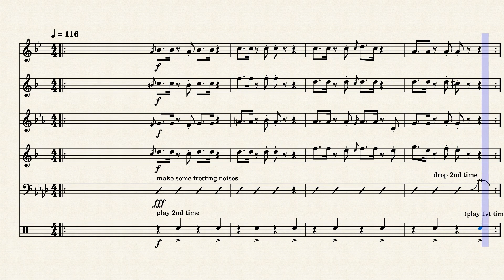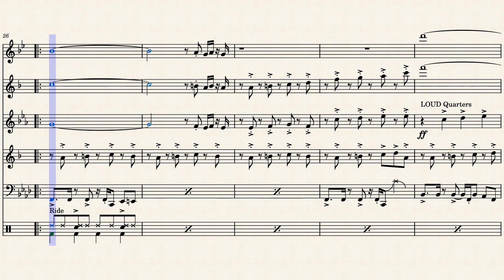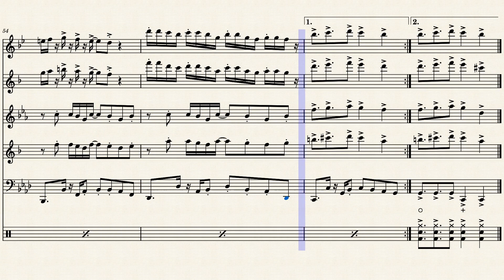Starfire - Cory Wong, Arr. Tommy Kneeland